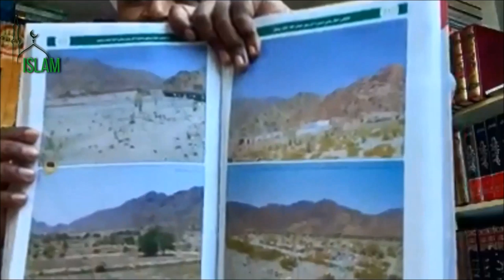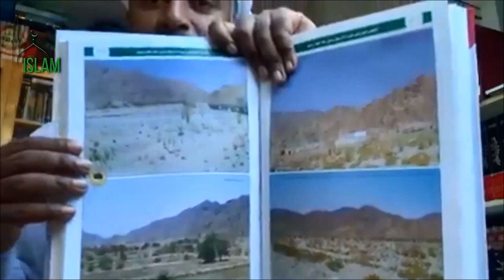Хасан Али смиренность в молитве и битва бадр 313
Ассаляму алейкум, друзья, побольше комментов пишите, вообще любых - это продвигает ролик в ютюбе.
Спасибо всем, а также особая благодарность тем кто вносит денежный вклад, и/или является спонсором в ютюбе и/или даже просто подписчиком канала, и за лайки и то что делитесь ссылками на видео. СубханАллах.
ин ша Аллах ещё будем заказывать

Сумму можно любую. Благодарим всех, субханАллах даже 1 рубль, 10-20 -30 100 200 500 рублей было получено. и 150,250, 280, 300 )
Пусть Аллах будет доволен вами и примет от вас! и за каждую копейку вознаградит многократно лучшим